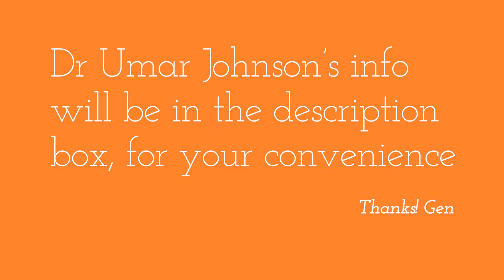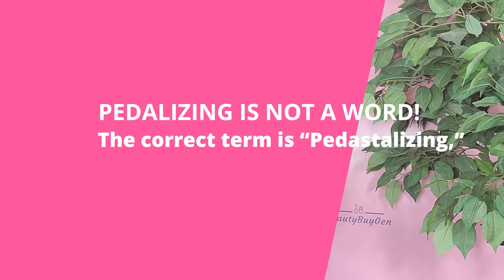Are Interracial Relationships Trash?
Many people have their views on the subject matter, Dr. Umar Johnson certainly made his views clear, when he let Lebrons James know, how he felt about Lebron's teenage son dating interracially. What are your thoughts?
Video Info:
Who is Dr. Umar Johnson?
Dr. Umar Johnson is a Doctor of Clinical Psychology and Certified School Psychologist,  who specializes in working with the parents of African-American children who receive special education and/or are diagnosed with disruptive behavior disorders. He is also known for much more than this of course, so just do your own research to find out more about this individual.

Thank you for supporting my small channel!

Everyone started somewhere!